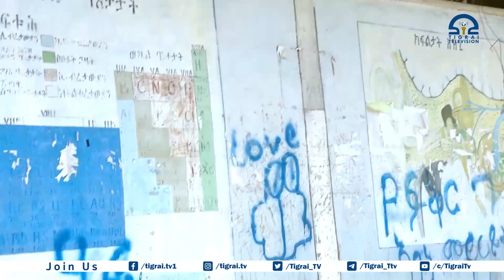حواجز استئناف المدرسة في تيغراي